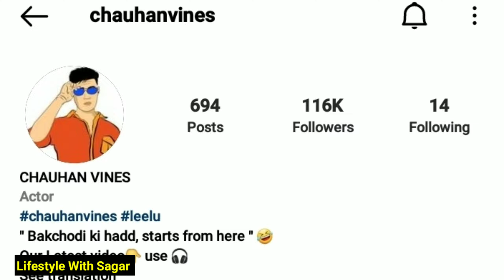Leelu Chauhan Vines Lifestyle Biography Age Family Career Hometown Life Story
Leelu Chauhan Vines Lifestyle Biography Age Family Career Hometown Life Story ‎@Chauhan Vines

credit
Chauhan vines